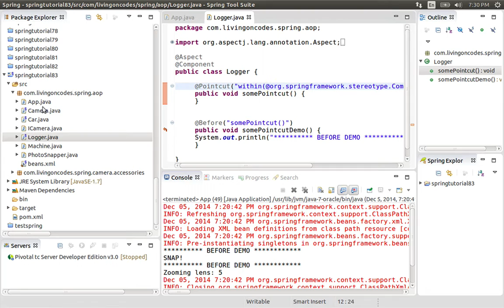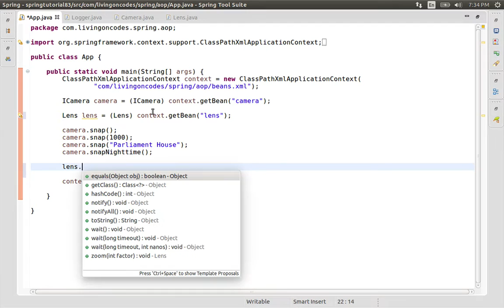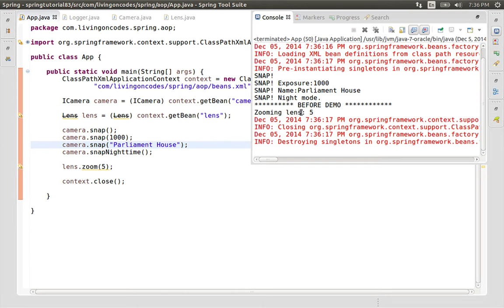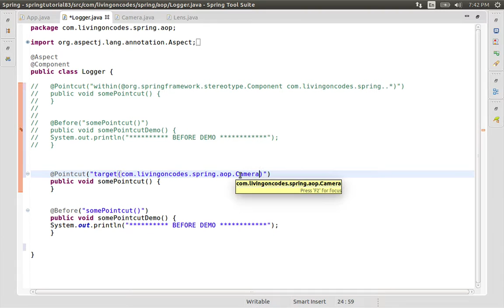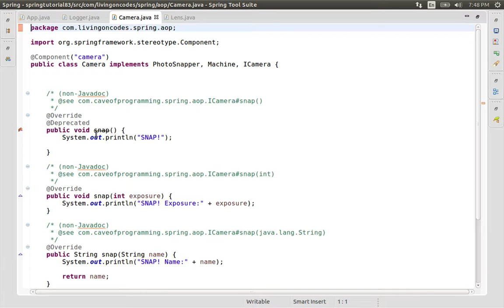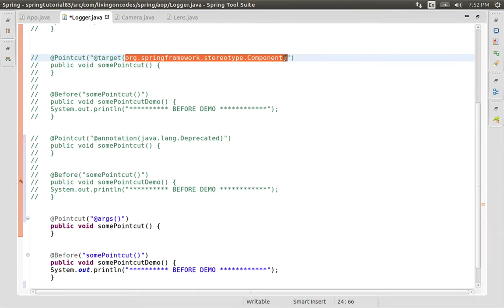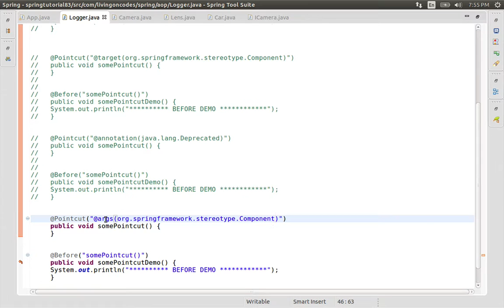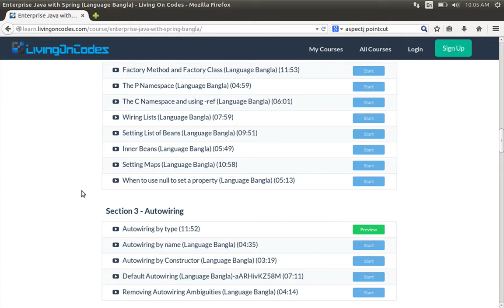83 Annotation Specific PCDs